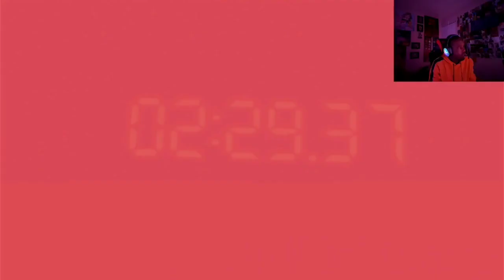Death By Everthing Part 1- Saw Ep2